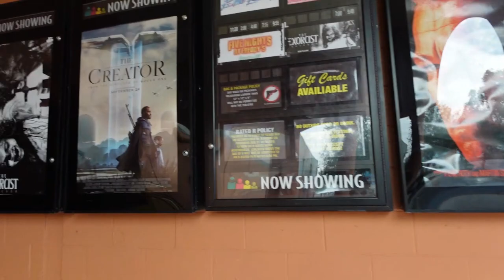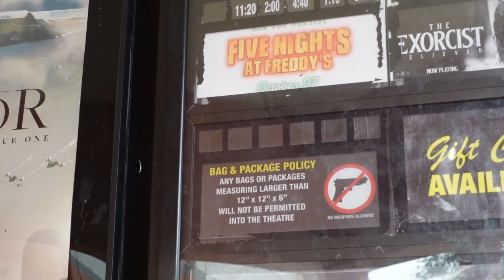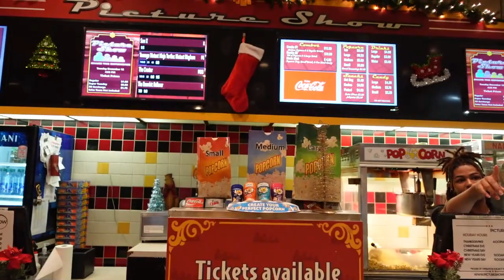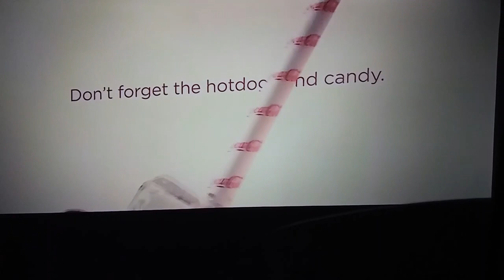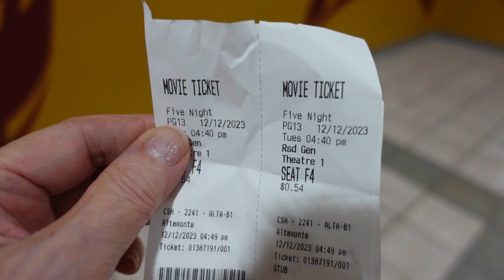54 Cents! The CHEAPEST Movie Theater in America!? In Orlando, Florida.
Ever want to go to the movies but not want to spend a ton of money?  If you live in the Central Florida area,  you'll want to see this video!

The Picture Show is located in the Altamonte Springs area of Orlando, just off the I-4.  Movies are A DOLLAR every day but Tuesday, when they are 54 CENTS. Isn't that great?
The movies they show are usually about 3 months old.  But who cares when you only pay a dollar?  Or less!